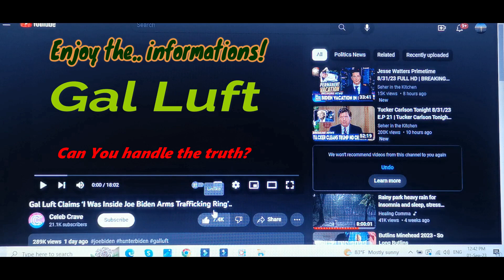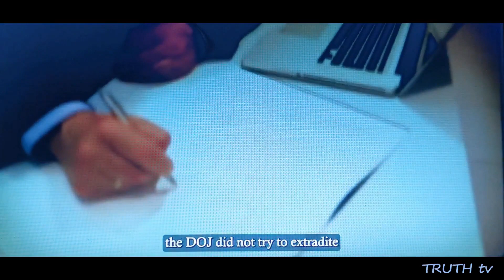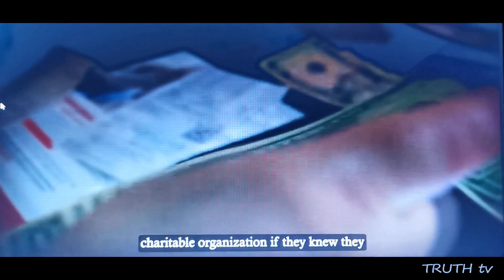TRUTH tv ( Gal Luft ) 02 - Sep - 2023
TRUTH tv Contact Mail